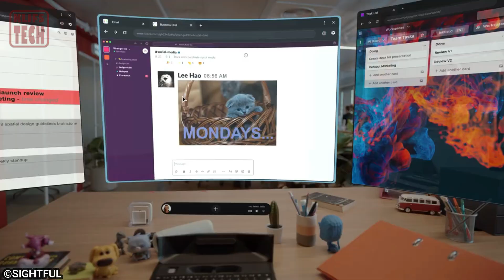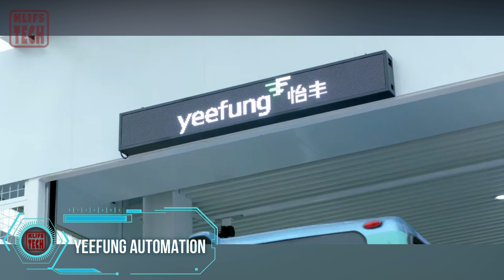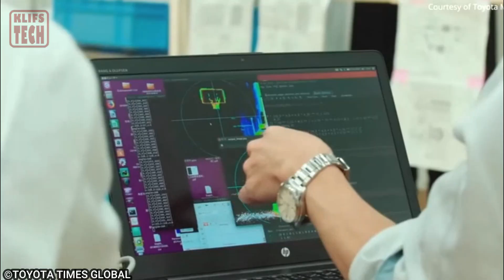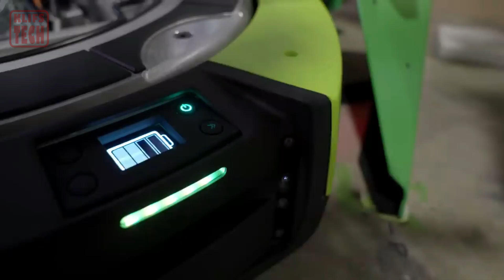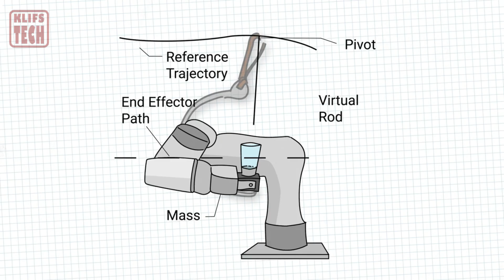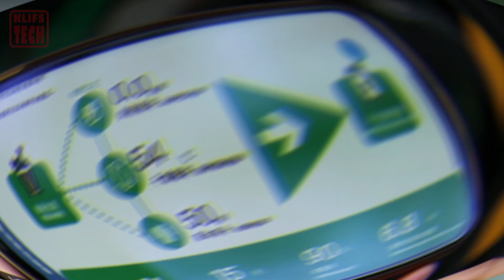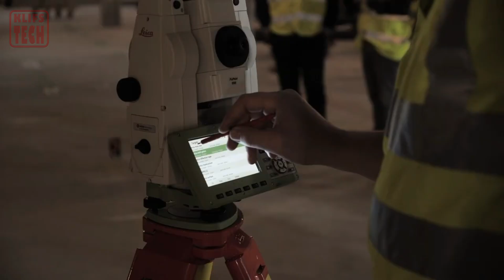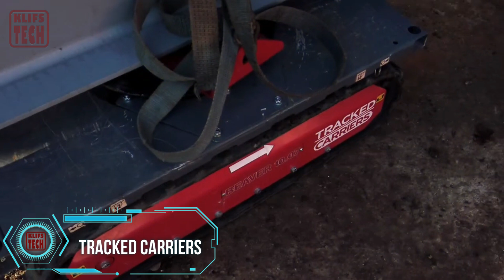INCREDIBLE INVENTIONS THAT WILL BLOW YOUR MIND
In today's video, Let's explore some mind-blowing inventions that push the boundaries of innovation and imagination. From futuristic gadgets to revolutionary technologies, prepare to be amazed by these incredible creations!

Klifs Tech, our channel shares insightful videos on inventions, technologies, gadgets, machines, production, tools, and more.

Our Production Process for a single video takes 1 day to make including:
- We pride ourselves in curating diverse internet footage into cohesive video storylines, ensuring substantial value for our audience.
- Our process begins with crafting an engaging script, carefully reviewing it for originality and sustained interest.
- The narration phase involves our narrator delivering the script alongside selected footage, achieving the right tone through multiple takes for a seamless fit.
- Our editor selects the most fitting clips or footage, using premier editing software and carefully chosen music to enhance the video's mood.

The final stage involves a detailed review lasting about a day and a half, ensuring high-quality content that adheres to guidelines. We deeply appreciate your support in delivering the best for our audience. Thank you.